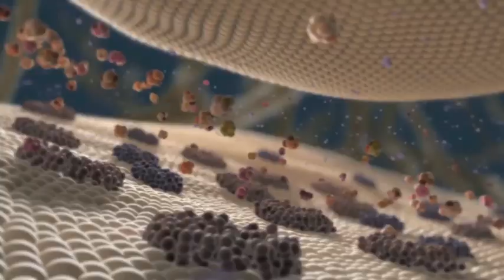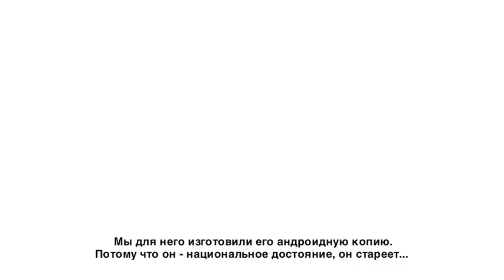Хироши Исигуро о перспективах андроидной робототехники и бессмертии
Специально для Дайджеста Новостей Аватар-технологий известный разработчик антропоморфных роботов Хироши Исигуро рассказал о перспективах андроидной робототехники, своих планах на будущее и о бессмертии.
Видео с русскими субтитрами.